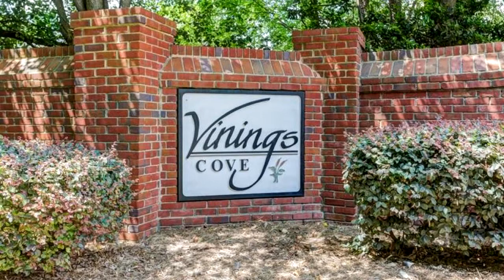Residential for sale - 1004 Crooked Creek Court SE, Mableton, GA 30126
Gorgeous well maintained home in quiet neighborhood. New granite countertops, stainless steel appliances, new HVAC and water heater, full repaint throughout and freshly steam cleaned carpets are just a few of the great features of this home. Open floor plan between living room, kitchen and breakfast nook. Large master bedroom with vaulted ceilings. Finished basement with hardwood floors gives a great second living area. Flat, fenced in back yard. Back deck is perfect for grilling and entertaining. Well maintained homes like this go quickly!

Bedrooms: 4
Bathrooms: 3 full and 1 half
Square Feet: 3292
Price: $320,000

06/11/2019 09:33:50 am

Last modified: